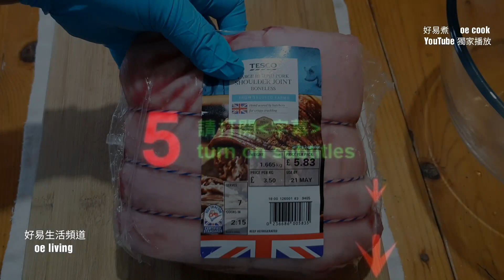荷蘭豆炒鹹肉 Stir-fried Salted Pork with Mangetout **字幕CC Eng. Sub**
🟢材料：
鹹豬肉 400 克
荷蘭豆 200 克
薑 1 片
紅蔥頭、蒜頭 適量
紹興酒 1 湯匙
糖 少許
油 適量

🟢做法：
1️⃣ 荷蘭豆撕去頭尾老纖維，放入滾水中汆水 30 秒，撈出備用。
2️⃣ 鹹豬肉洗淨切片，如鹹度太重可汆一下水備用。
3️⃣ 熱鍋加油，爆炒鹹豬肉至微黃，加入薑片、蒜頭和紅蔥頭炒香。
4️⃣ 爆至鹹肉熟時加入荷蘭豆，翻炒均勻後加入少許糖和紹興酒，蓋上鍋蓋焖煮 10 秒。
5️⃣ 喜歡有少許汁的可以勾一個薄芡，這道菜不勾芡也可以。

🟢Ingredients:
Salted Pork - 400g
Mangetout (Edible-podded Pea) - 200g
Ginger - 1 slice
Shallots - as needed
Garlic - as needed
Shaoxing Wine - 1 tablespoon
Sugar - a small amount

🟢Cooking Directions:
1️⃣ Remove the ends and strings of the mangetout, blanch in boiling water for 30 seconds, then drain and set aside.
2️⃣ Wash and slice the salted pork belly. If the saltiness is too strong, blanch it in water and set aside.
3️⃣ Heat the wok with a little oil. Stir-fry the salted pork belly until slightly golden, then add ginger, garlic, shallots and stir-fry until fragrant.
4️⃣ When the salted pork belly is cooked, add the mangetout and stir-fry evenly. Add a pinch of sugar and Shaoxing wine, cover the wok and let it simmer for 10 seconds.
5️⃣ If you prefer a thicker sauce, you can add some cornstarch slurry. This dish can also be served without thicken sauce.

👈本台是《好易煮 oe cook》第二頻道❤️請多多支持及訂閲